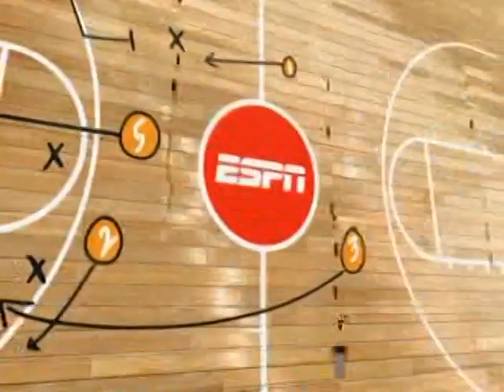Iona College vs. Maryland 2011-12. Men's Basketball.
Iona 89- Maryland 63.